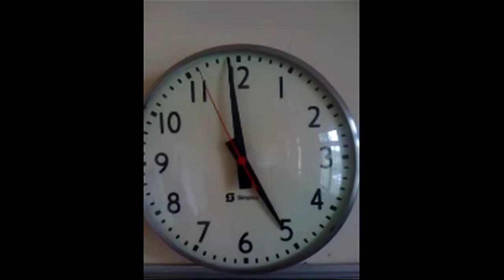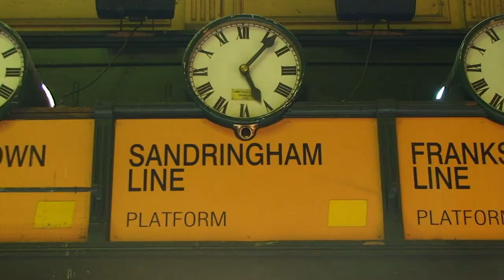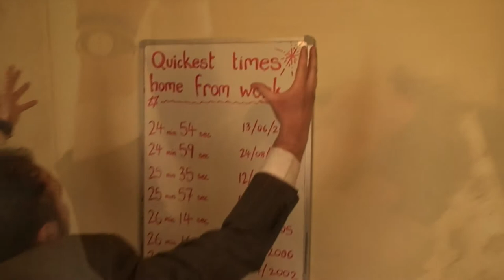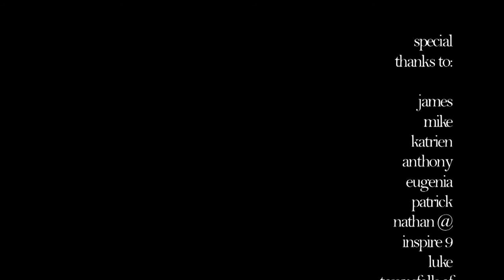Circadian (Running man) - Short film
Circadian (Running Man)  is a short film, filmed on the streets of Melbourne, Victoria, by Tim O'Connor for Green Monkey films.  Circadian, a short film, features James Andrews as the running man. Circadian is a silent film, using the music of 'Souls on Board' for the soundtrack.

Tim O'Connor (winner of best editor at the Queen Street FIlm Festival - Melbourne Australia 2012)  produced, directed, edited, sound produced and catered this film.

Thanks to Victoria University for the loan of Equipment.  Inspire 9 & Hodgekinson St residents for location. No validation for the new boy. Thanks to Katrien and Mikey for location assistance.

Director of Circadian -Tim O'Connor - has another short film in the works - look out 2011.

Green Monkey films